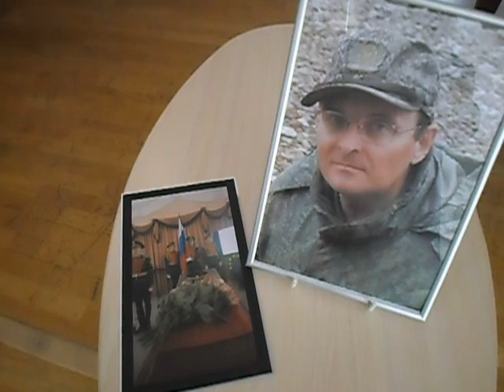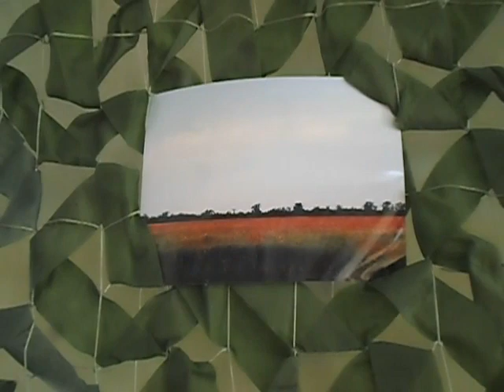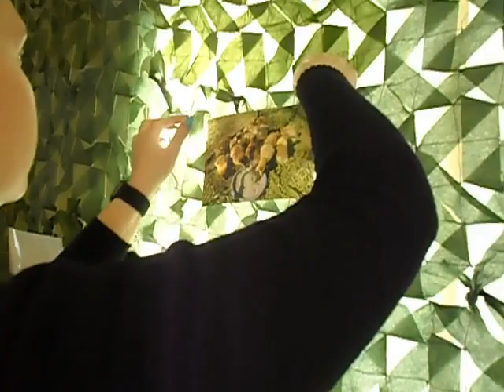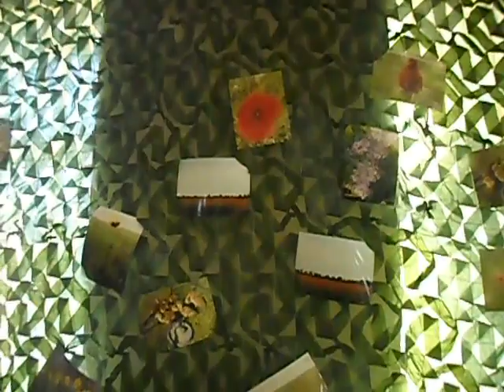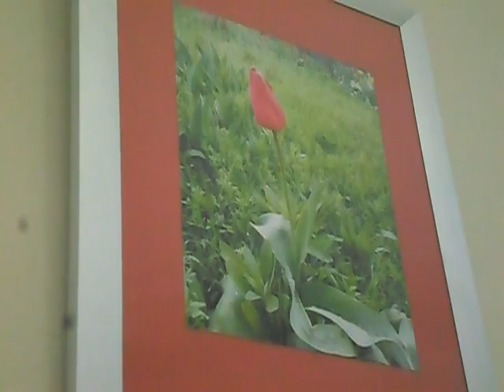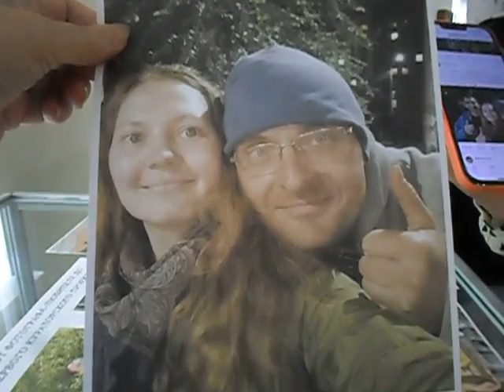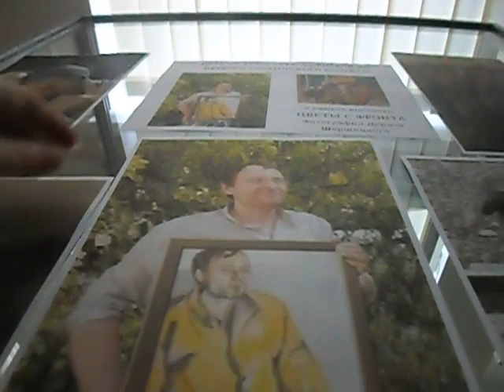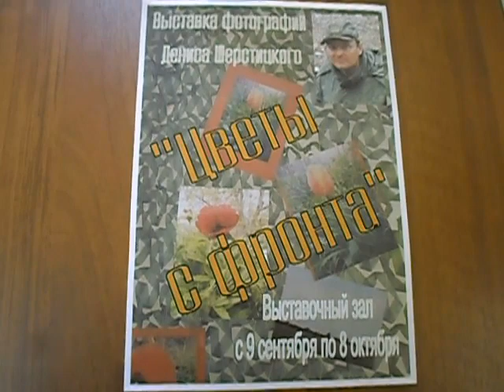Цветы с фронта Дениса Шершицкого. Выставка в Библиотечно-культурном комплексе Кировского района СПб.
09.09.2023 г. Открытие Выставки в Библиотечно-культурном комплексе Кировского района им. Молчанова, на Ленинском проспекте, 115, Санкт-Петербург. ЦВЕТЫ с ФРОНТА от Дениса Шершицкого. Мое Видео-хроника События 😍💕😇